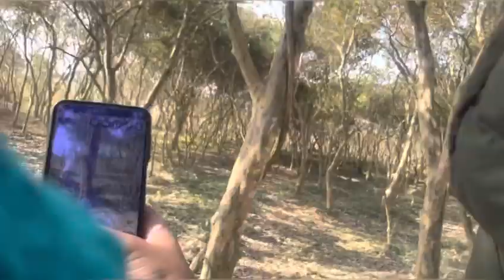What is inside kaziranga#jeep safari#kaziranga national park# ride with 1.5 years old baby.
A day at kaziranga  , blog , voice over by Navneet Dutta.# kaziranga national park# Kaziranga wildlife sanctuary.